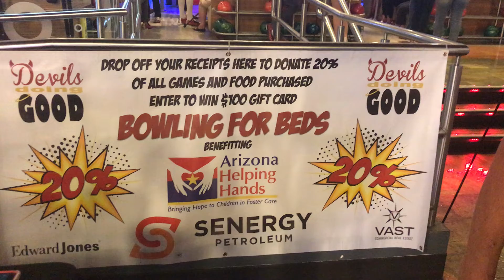Devils Doing Good!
Bowling for Beds at the Main Event!